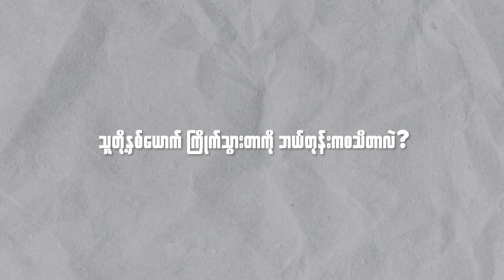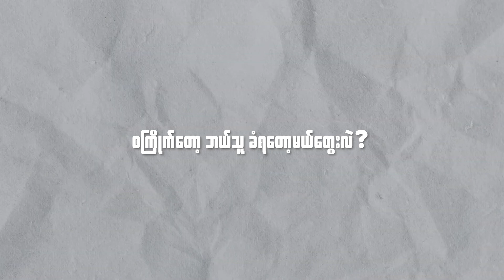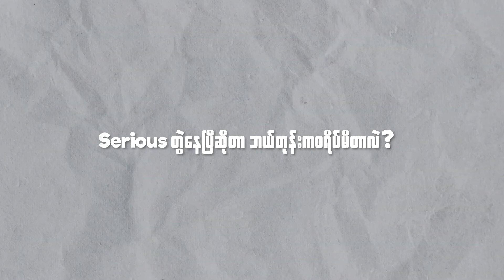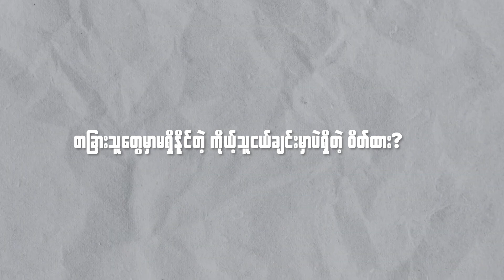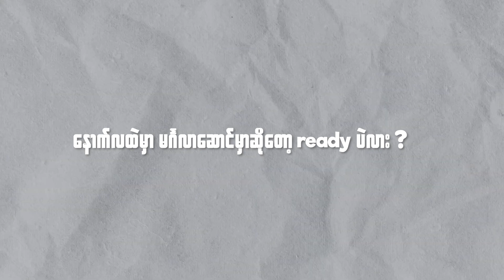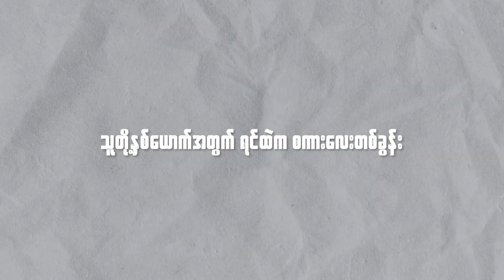Love, Laughs & Friendship at my proposal 🍾💍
နေခြည်နဲ့ကိုပြည့်တို့ရဲ့ သူငယ်ချင်းတွေကြောင့် ပျော်ခဲ့ရတဲ့ အခိုက်အတန့်လေးတွေ မျှဝေပေးလိုက်ပါတယ်။